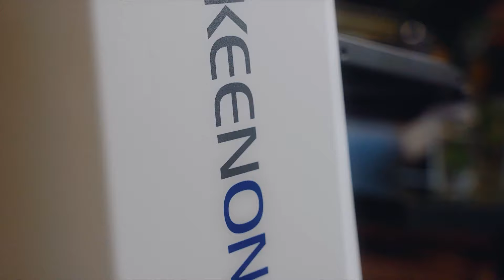KEENON DINERBOT T5 | One Touch Start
KEENON Robotics is a leading AI company focusing on intelligent service robots for a wide range of purposes. Based on our advanced R&D and manufacturing capability, we are currently present in over 60 countries and our global business is constantly growing.